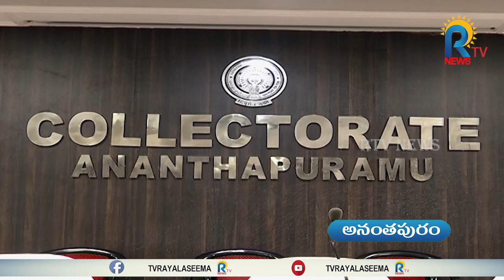కరోనా బాధితుల డిశ్చార్జ్ లో నూతన మార్గదర్శకాలు- కలెక్టర్ గంధం చంద్రుడు | Collcetor Gandam Chandrudu